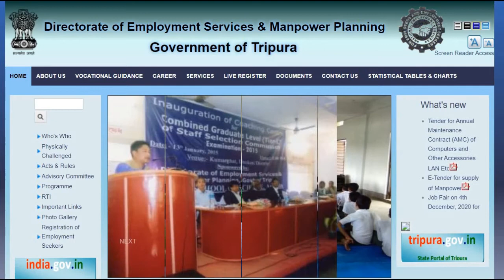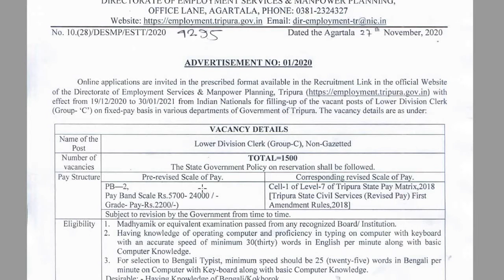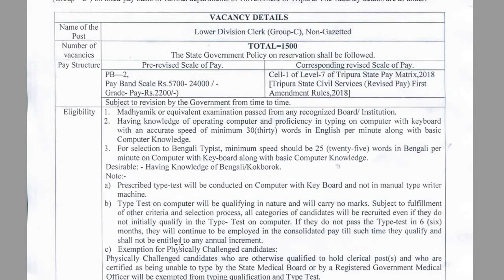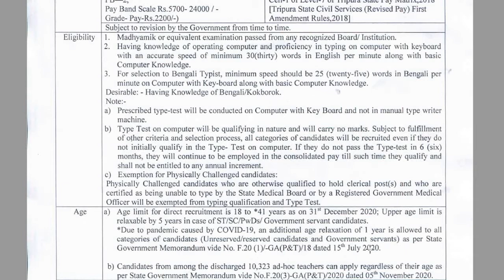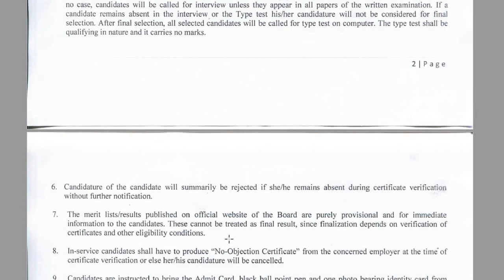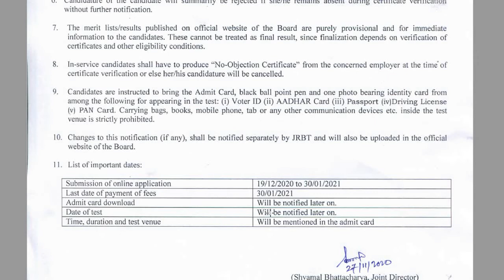ত্রিপুরার 1500 LDC নতুন চাকরির খবর। ত্রিপুরার সরকারি চাকরির খবর। Tripura 1500 LDC Job Recruitment.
নমস্কার বন্ধুরা আজ আমরা আমাদের ভিডিও তে যে সরকারি চাকরির বিষয়ে আলোচনা করেছি সেটি হলো ত্রিপুরা রাজ্যে এলডিসি পদে নিয়োগ হবে । শূন্য পদ - ১৫০০

Tripura new job update, Sarkari job news,
Today new job at Tripura,
today new jobs, today job update,
Today update jobs, Today Tripura job updates.
new job notification, new job update,
upcoming new job, new job vacancy,
privet jobs in India, new government jobs,
Tripura University job recruitment,
New Privet Job Recruitment,
new job Updates,
New Tripura Government Jobs,
Tripura New Job Notification,
Tripura Job News. Today's Job Update,
Guwahati New jobs,
Assam New Jobs,
Assam new job Recruitment,
Tripura LDC job recruitment,
Tripura 1500 LDC job notification,
Tripura TET New Update,
Guwahati new job Recruitment,
Silchar new jobs,
Tripura LDC jobs,
SBI Apprentice Recruitment 2020,
Tripura SBI Apprentice recruitment 2020,
Tripura SBI Recruitment,
Shilong new jobs,
Indian coast guard job,
B.sc nursing new jobs,
Chsl new job Notification,
upcoming government job vacancy,
engineers job,
cabinet secretariat jobs,
Field Assistant Job,
Indian coast guard new job recruitment,
Tripura Job news,
Sarkari job news 2020,
Sarkari job news,
Tripura Chakri Khabar,
Tripura new Jobs,
Tripura Job,
Silchar new recruitment,
Guwahati new jobs,
Tripura CCRAS new Recruitment,
Kolkata new job recruitment,
Kolkata new jobs,
Freshers job in India,
B.Com new job Recruitment,
12th pass new jobs Recruitment,
new job 2020, upcoming jobs in 2020,